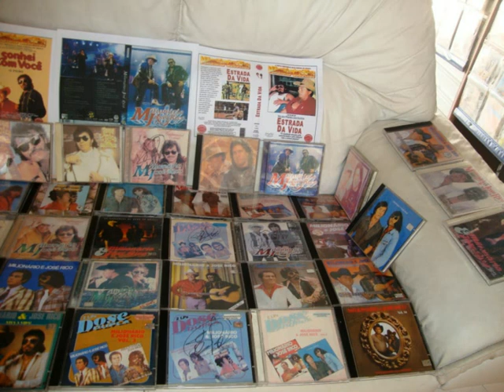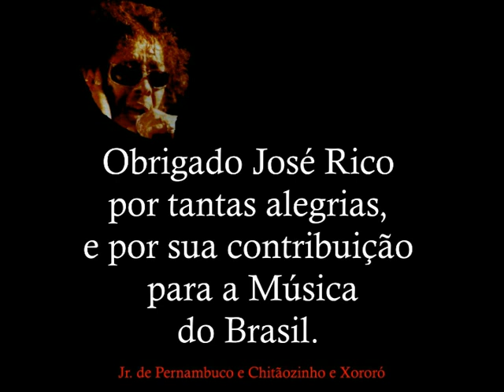CD Milionário e José Rico "Homenagem"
O TROPEIRO (ACÚSTICO)
O FUTURO É UMA INCERTEZA
SONHO DE UM CAMINHONEIRO
VÁ PRO INFERNO COM SEU AMOR
VETE AL INFIERNO CON TU AMOR (BONUS ESPANHOL)
MORENINHA LINDA (PALINHA)